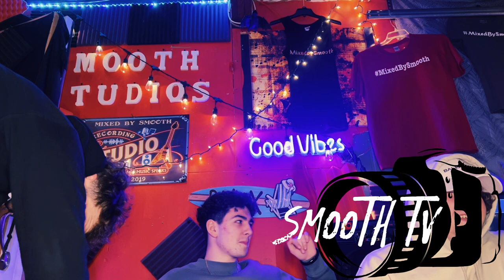Twisted Tea Boys Podcast : IS GUNNA A SNITCH , Young Thug